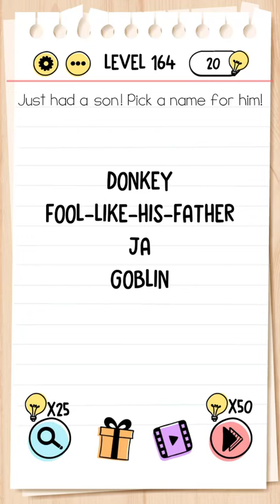Brain Test Level 161 162 163 164 165 166 167 168 169 170 Solution Walkthrough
Brain Test Level 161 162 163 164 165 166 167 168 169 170 Solution Walkthrough, Brain Test Tricky Puzzles Level 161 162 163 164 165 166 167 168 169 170 Solution Walkthrough, Brain test tricky puzzle level 161-170 solution or walkthrough, Brain test answers, Brain test tricky puzzle gameplay